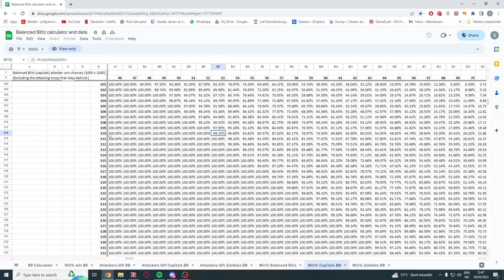How to play Progressive Capitals 101!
Hello everyone, this is Speedster uploading videos from my twitch stream.
We are currently sitting at Rank 5!
Playing Ranked in Risk Global Domination